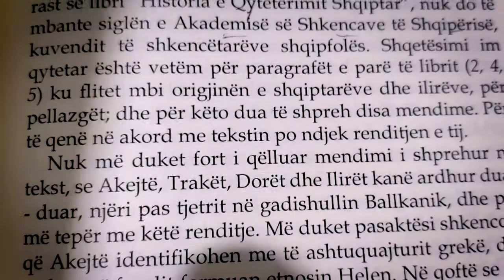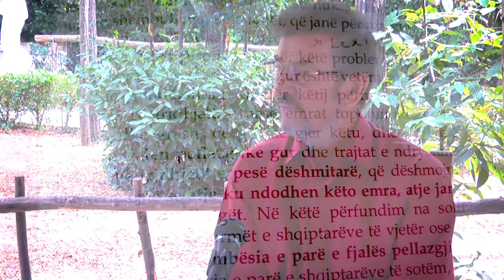A janë Iliret dhe Pellazget popuj të ndryshëm?